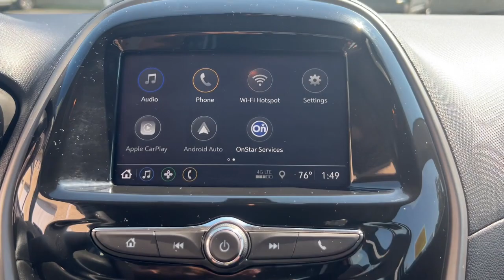2020 Chevrolet Spark Milford, Mendon, Worcester, Framingham MA, Providence, RI 45005A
Summit White Used 2020 Chevrolet Spark LS available near me in Milford, Massachusetts at Imperial Chevrolet. Servicing the Mendon, Worcester, Framingham MA, Providence, RI area.

Imperial Chevrolet
18 Uxbridge Rd

** GM CPO Certified **, , Apple CarPlay / Android Auto, Backup Camera, Bluetooth, Cruise Control, Power Windows, Power Locks, Steering Wheels Radio Controls, Aluminum Wheels, 3.76 Final Drive Axle Ratio, Preferred Equipment Group 1SB. Certified. Summit White 2020 Chevrolet Spark LS 4D Hatchback LS FWD CVTbrbrbrCARFAX One-Owner. 1.4L DOHC 30/38 City/Highway MPG Chevrolet Certified Pre-Owned Details:brbr * Powertrain Limited Warranty: 72 Month/100,000 Mile (whichever comes first) from original in-service datebr * 24 months/24,000 miles (whichever comes first) Certified Pre-Owned Scheduled Maintenance Plan and 3 days/150 miles (whichever comes first) Vehicle Exchange Program. SiriusXM 3-month trial subscription.br * Warranty Deductible: $0br * Vehicle Historybr * Roadside Assistancebr * Transferable Warrantybr * 172 Point Inspectionbr * Limited Warranty: 12 Month/12,000 Mile (whichever comes first) from certified purchase datebrbrbrMORE ABOUT US: Imperial Cars Purchase With Confidence: 1) Free Car Fax Vehicle History Report available for all our vehicles online. 2) Our vehicles are Imperial Certified and go through a rigorous Multi-Point vehicle inspection. 3) Bottom line pricing. 4) 5-Day or 200 Mile Vehicle Exchange Program for your total confidence. If you are not happy with it bring it back within 5 days or 200 miles and we'll give you a credit of your full purchase price toward the purchase of another vehicle. (Excludes Renewed for You vehicles.)brbrPrice does not include tax, title, registration, documentation fee or other applicable fees. Price does include Imperial trade-in assistance bonus of $1,000 for qualifying retailable trades with less than 10 years of use from original in-service date and odometer under 120,000 miles. To receive advertised promotional price, the vehicle must be paid in full and take same day delivery from dealer stock. Call or email our phone and internet team for the most current information and Imperial discounts. Price cannot be combined with any other discounts or promotions and is subject to change based on market value at any time without notice, customer must mention promo code to qualify for internet special discount; MENTION PROMO CODE: INTERNET1. The information contained herein is deemed reliable but not guaranteed, dealer not responsible for any misprint involving the price and/or description of the any vehicle offered for sale as it is the sole responsibility of the buyer to physically inspect and verify such information prior to purchasing. Transparency is our goal. NO WHOLESALERS OR DEALERS! Some of our Pre-Owned vehicles may be subject to unrepaired safety recalls. Check for a vehicle's unrepaired recalls by VIN